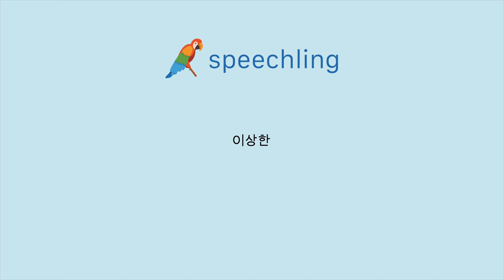중국어(간체)로 "이상한" 말하는 법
남자 목소리 :
怪异的

여성 목소리 :
怪异的

남성 음성 번역 :
이상한

여성 음성 번역 :
이상한